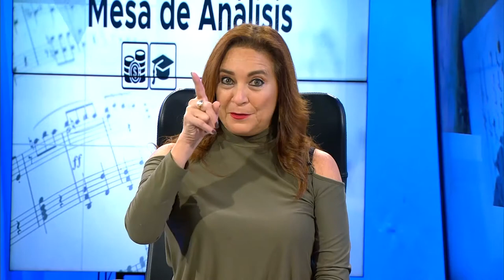Mesa de Análisis Arte y Cultura - Libro: Camino de dragones.